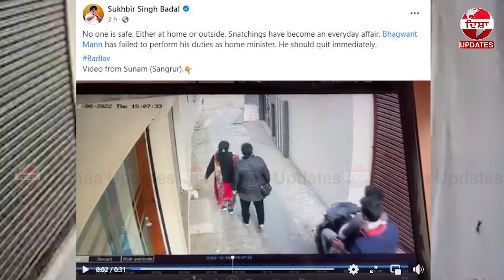ਦੇਖੋ ਲੁਟੇਰੇ ਨੇ ਕਿੰਝ ਮਹਿਲਾ ਦਾ ਬੈਗ ਕੀਤਾ ਚੋਰੀ ਤੁਸੀਂ ਵੀ ਹੋ ਜਾਓਗੇ ਹੈਰਾਨ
ਆ ਦੇਖ ਲਓ ਲੋਕ ਆਪਣੀ ਗਲੀ 'ਚ ਵੀ ਸੁਰੱਖਿਅਤ ਨਹੀਂ, ਕਦੋ ਸਰਕਾਰ ਇਹਨਾਂ ਨਸ਼ੇੜੀਆਂ ਨੂੰ ਨੱਥ ਪਾਵੇਗੀ.